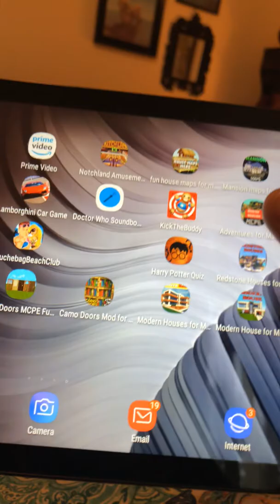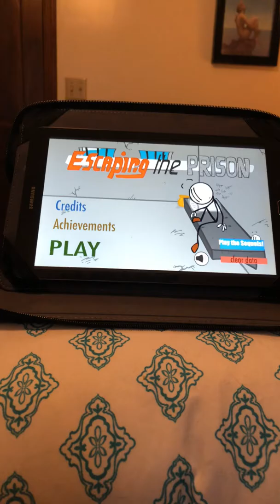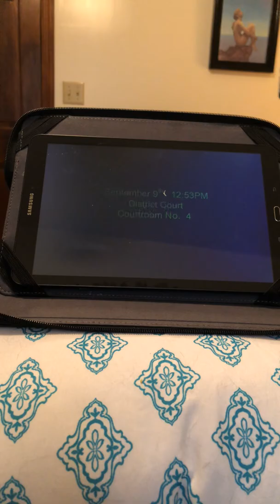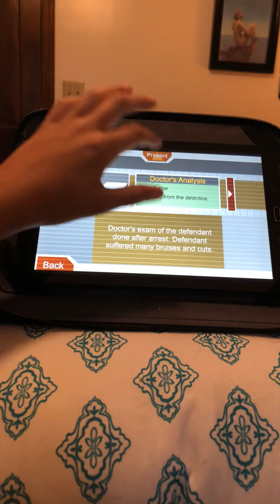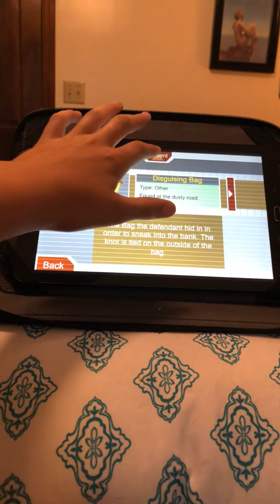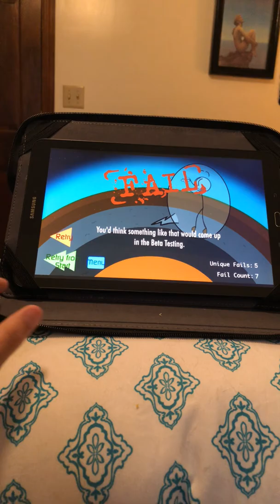Escaping Prison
Fun Little Game